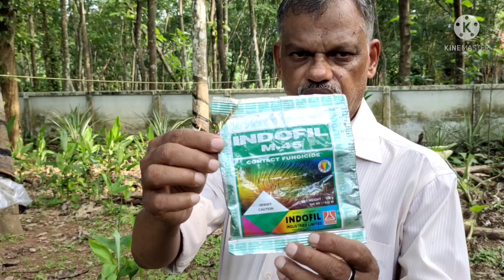(part 13) പുതുപ്പട്ടയിൽ ലാഭാകരമായി ആദയം ലഭിക്കണോ? ഇത്രയും ചെയ്താൽ മതി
Rubber tapping with joykutty
rubbertapping RenewedbarkProtection